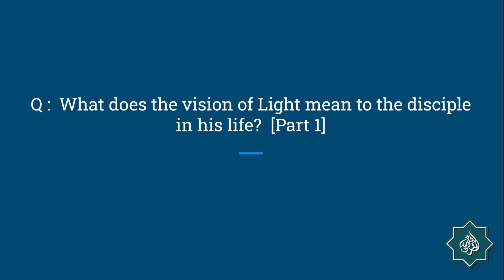Notes from courses of Sidi Shaykh Mohamed Faouzi Al Karkari (24 August 2023) [Part 1]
Theme: What does the vision of Light mean to the disciple in his life.